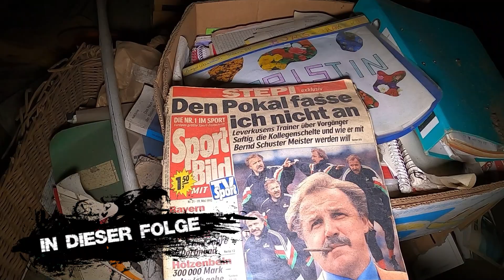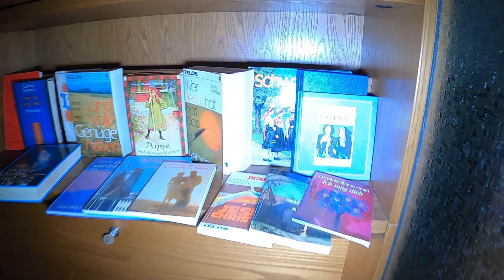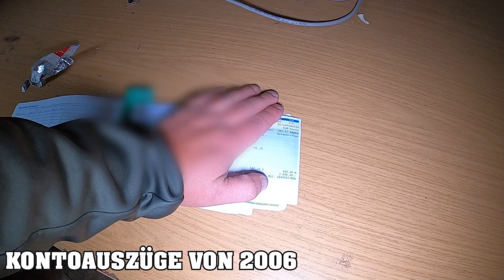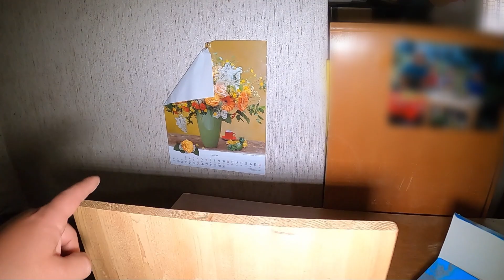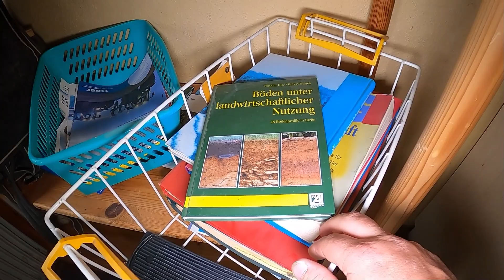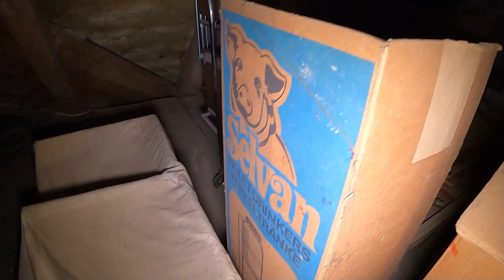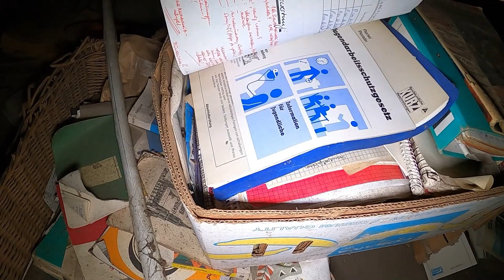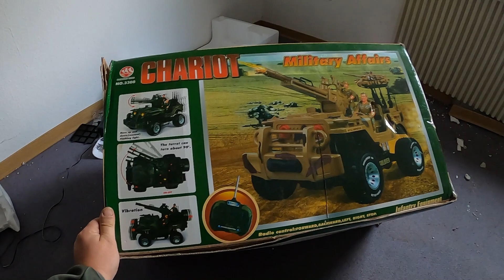Waren hier BAUMÄNGEL? | Überall Probebohrungen | Strom geht noch | Lost Place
Hallo zusammen!

MEINE AUSRÜSTUNG:

Bekleidung:
►RevolutionRace Herren RVRC GP Pants =
►T-Shirt V-Neck =
►Feldjacke S - 5XL (XL, Woodland) =
►Gore-Tex Trekking- und Wanderschuhe =

Technik:
►Aktion Cam =
►Kamera Stativ =
►OLIGHT Seeker 2 PRO =
►Selfie Stick mit Stativ =

Outdoor Gear:
►Isomatte Z-Lite =
►Reisehängematte Camouflage =
►Outdoor-Messer AMBULO =
►Therm-a-Rest NeoAir XTherm =
    Ultraleichte Luftmatratze
►Schlafsack Winter =
►Schlafsack Sommer =

Essen/Trinken:
►Optimus CRUX Lite Gaskocher =
►Gas Kartusche =
►Trinkwasserfilter Flasche =
►Outdoor Göffel =

Sonstiges:
►Touring Kajak =
►Handtuch BW Style =
►Dry Bags =